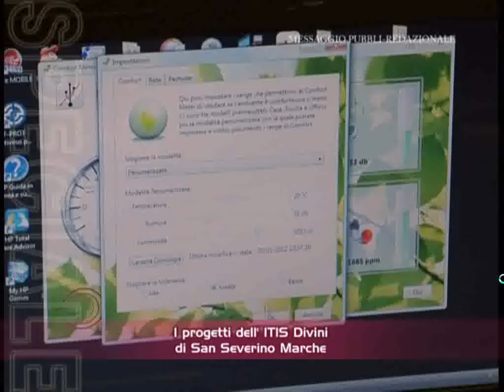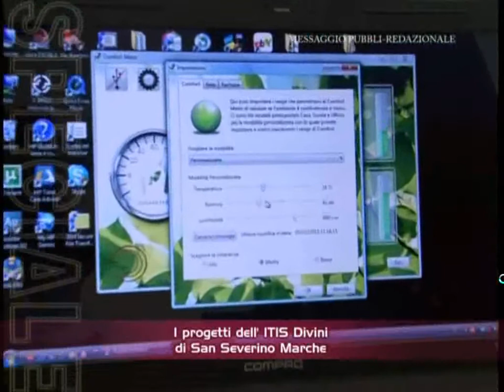progetto confort meter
Istituto Tecnico Tecnologico "Eustachio Divini"
Viale Mazzini n. 31/32